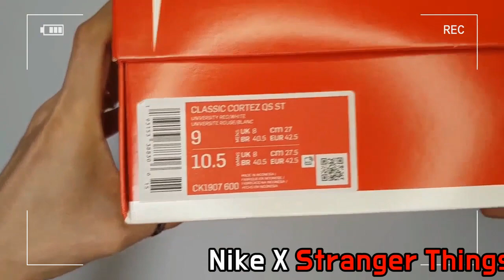Stranger Things X Nike Cortez OG unboxing/Stranger Things Nike Cortez on feet review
it's AUTHENTIC !
Stranger Things X Nike Cortez OG red